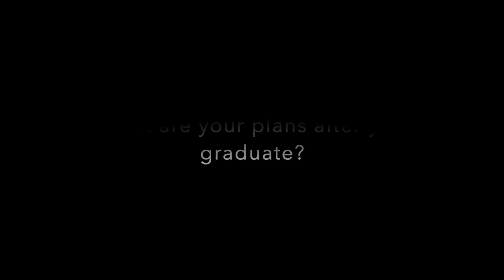Medical and Phlebotomy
NE Metro 916 Career and Tech Center-tb 1